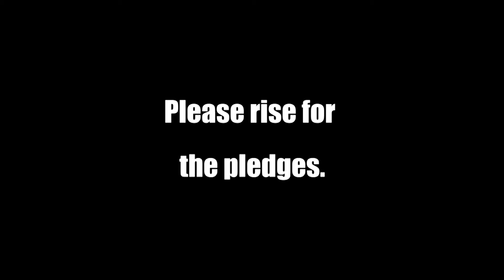Sting TV Friday, February 7, 2020